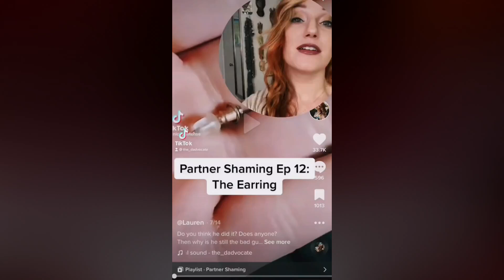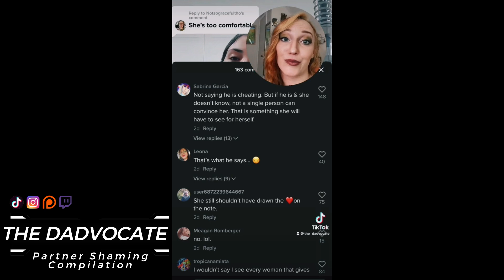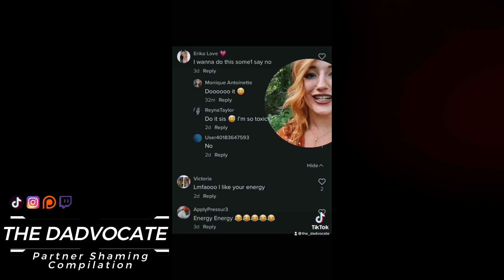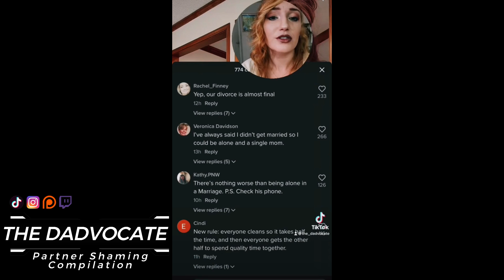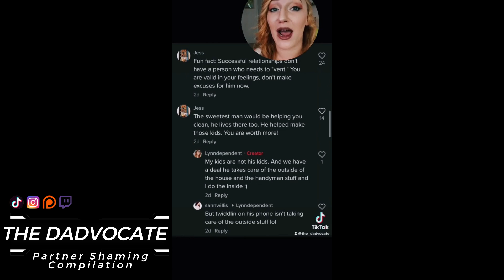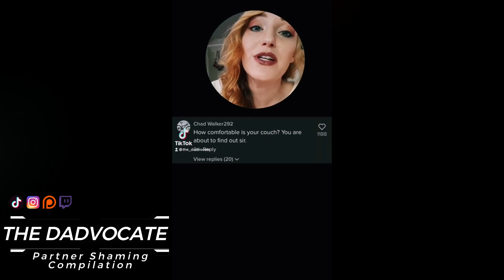Partner Shaming Compilation: He LOCKED Her OUT (12-19)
Did a suspicious post-it note ruin this marriage?
Is it appropriate to rate your hookups with their faces online, if you're a woman doing it?
And what would you do if your husband LOCKED YOU OUT of your own car because you parked badly?